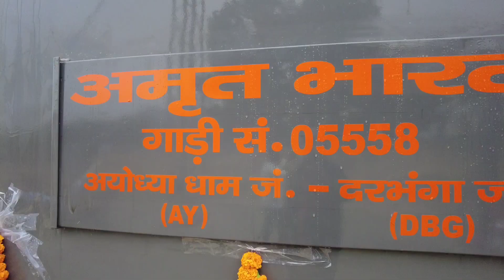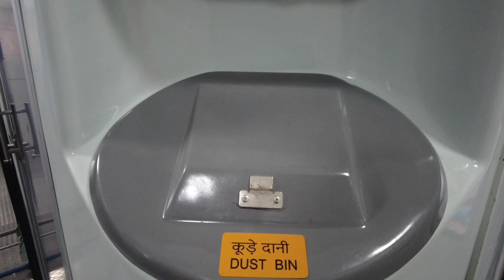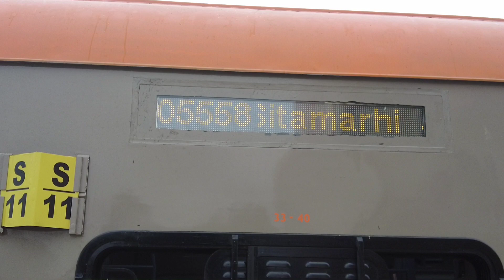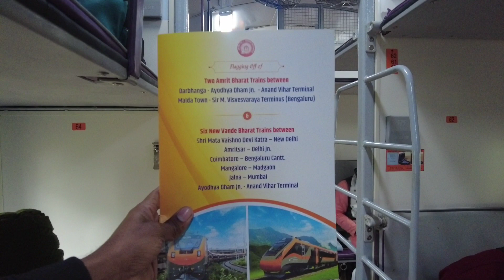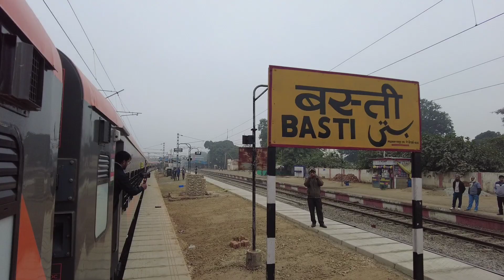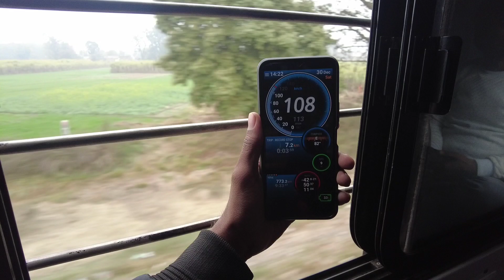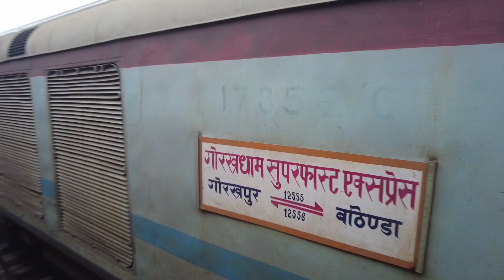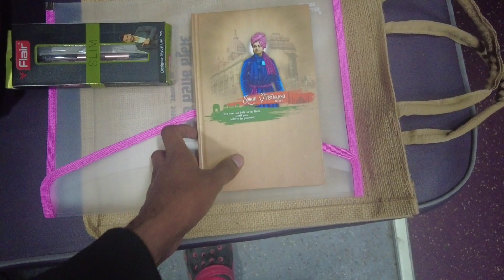Ayodhya to Darbhanga || India's 1st Amrit Bharat Express